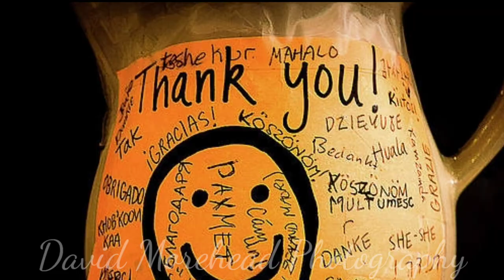Some photos available on DavidMoreheadPhotography.com